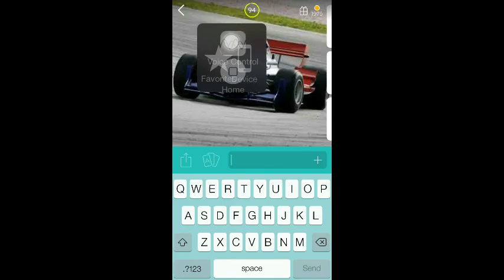94% formula car picture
answers 94% formula car picture
cheats formula car picture
94 percent formula car picture